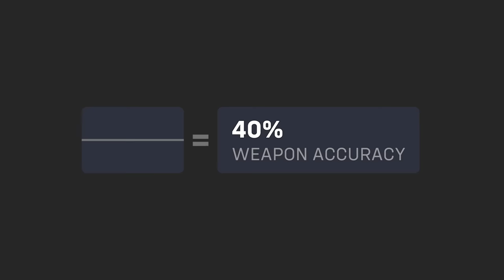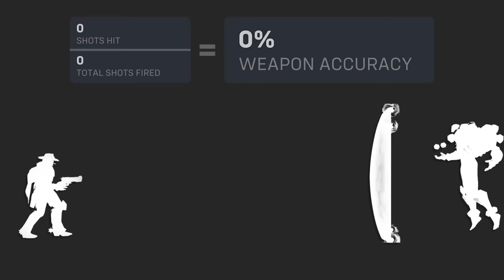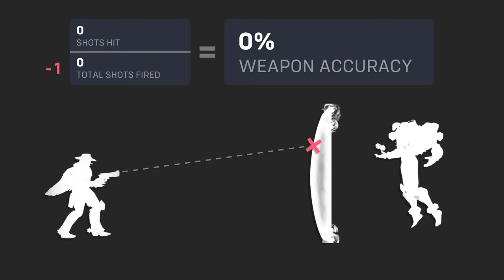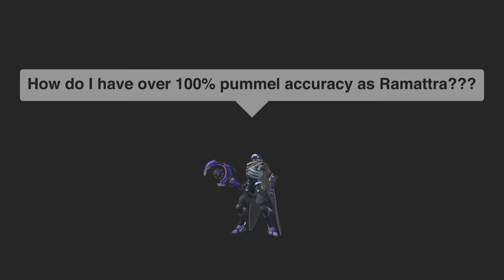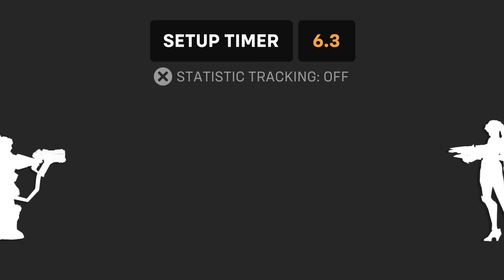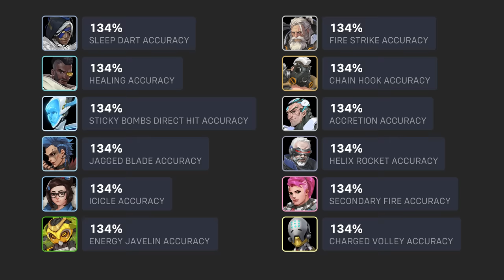Negative Sleep Dart Accuracy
Feeling eepy...

TIMESTAMPS:
• 0:00 Introduction
• 0:29 Sleep Dart Accuracy
• 3:09 Pummel Accuracy
• 4:02 Other Accuracies

Footage captured on game versions 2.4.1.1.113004 and 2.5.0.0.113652